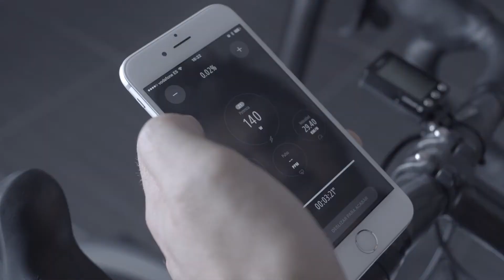Virtual software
Unlimited routes with Oreka and Bkool